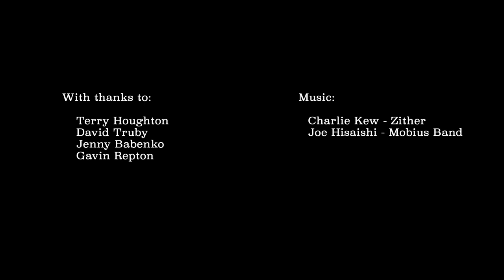TOUCH STONE: Liane Lang's residency for Wirksworth Festival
A short film documenting the Festival's 2021 artist in residence, Liane Lang's time living and working at Wigwell Lodge, a studio and cottage just outside Wirksworth.

Up and coming Derbyshire-based filmmaker, Tom Dwyer has been working with Liane throughout her residency to make this film – hiking, photographing and exploring the surrounding landscape of the Derbyshire Dales and Peak District.

"Derbyshire and the Peaks feels like a museum to human history. Tightly packed are traces and tracks of our activities going back thousands of years. Mounds and mines, quarries and caves, fields and rock faces. And in the bucolic beauty rumble away vast machines extracting aggregate, milling sand, huge lorries roar down picturesque lanes, moving tons of rock." Liane Lang

Liane Lang will exhibit the work made during this residency for the Festival in 2022.

The artist in residence programme is supported by The Ampersand Foundation and TOUCH STONE has been supported by Ian Bell Wealth Management.